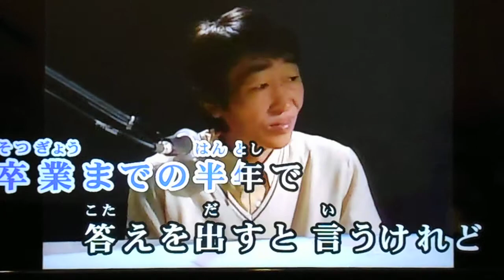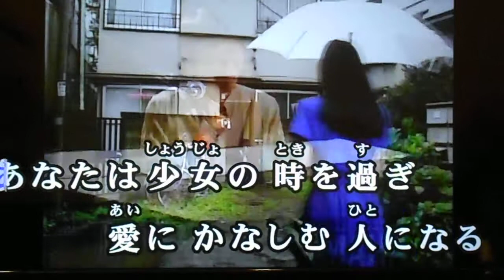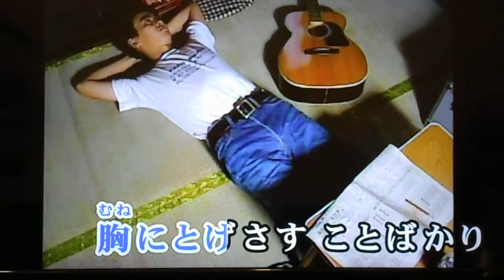masatoshi 🎤♬ kaga 🎼 青春時代♬森田公一とﾄｯﾌﾟｷﾞｬﾗﾝ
masatoshi 🎤 青春時代♬昭和 51 年 森田公一とﾄｯﾌﾟｷﾞｬﾗﾝ のｼﾝｸﾞﾙ ﾚｺｰﾄﾞ